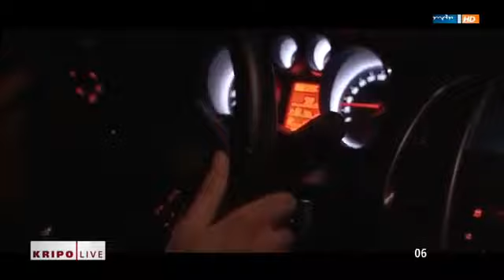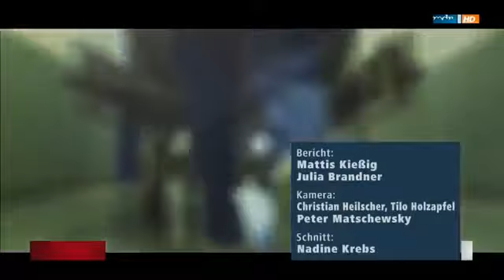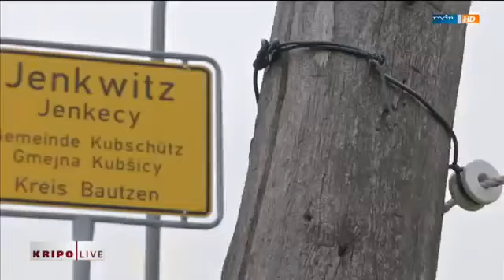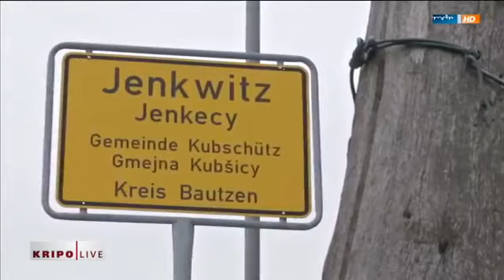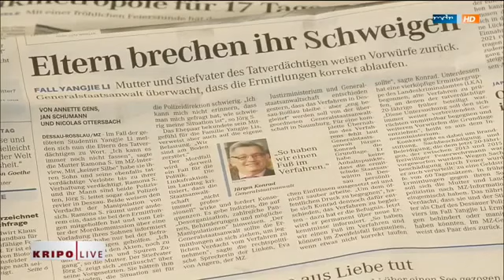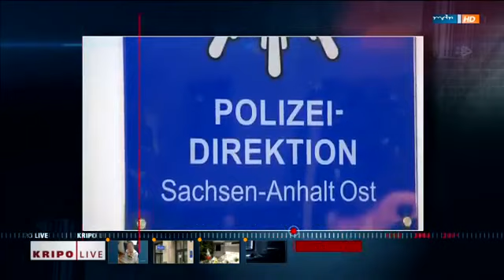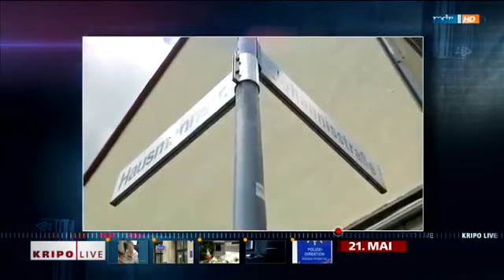Kripo live vom 21.8.2016